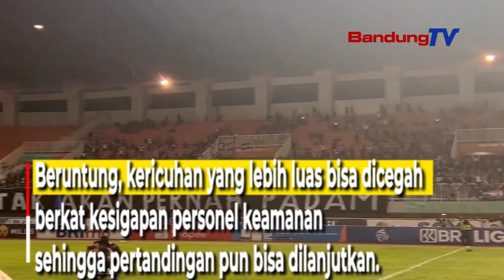Ricuh!! Pertandingan Persib vs Persis Solo Sempat Dihentikan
Persib menyesalkan terjadinya kericuhan
antara Bobotoh dan kelompok suporter Persis Solo
di tribun Stadion Pakansari Cibinong, Kabupaten Bogor.

Kericuhan yang dipicu ledakan petasan tersebut,
mengakibatkan pertandingan Persib vs Persis Solo
sempat dihentikan menit 77.

Direktur PT Persib Bandung Bermartabat,
Teddy Tjahjono, ,mengatakan

Persib selalu menjunjung tinggi sportivitas,
baik di dalam maupun luar lapangan
untuk menciptakan iklim sepakbola yang damai